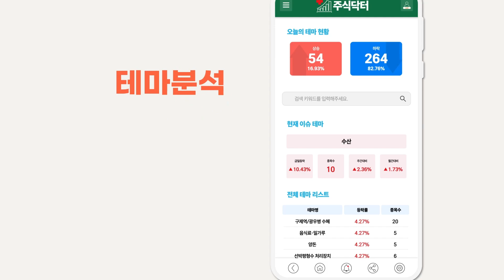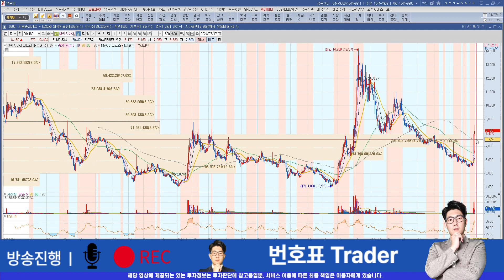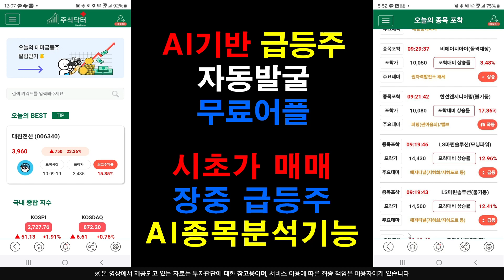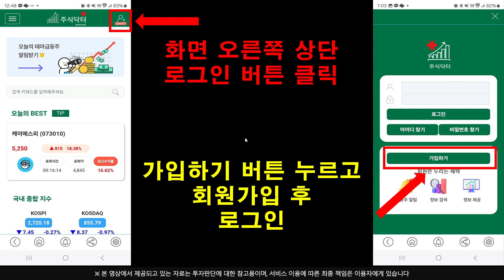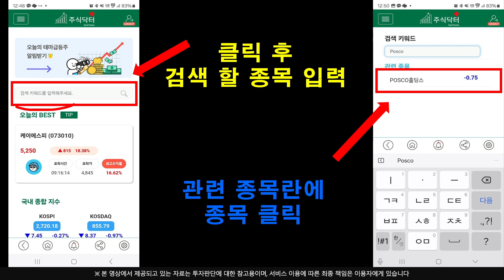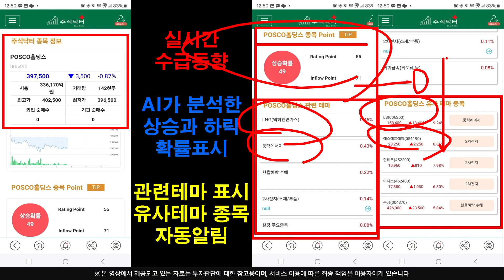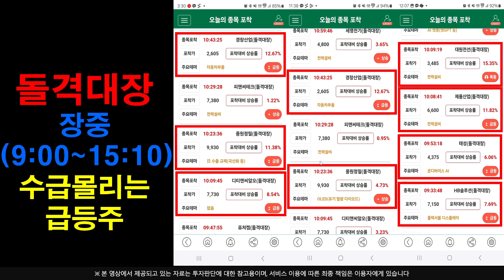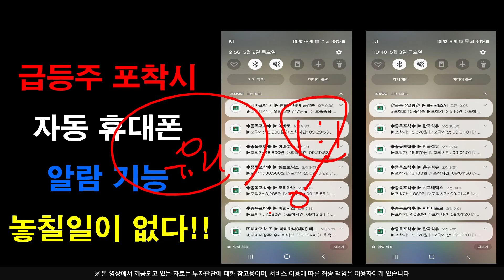[주식]갤럭시아머니트리 - 내일 대역전극이 펼쳐진다 !! 이제 떼돈 벌 일만 남았습니다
실시간 구독자소통 카톡방 투자정보 텔레그램